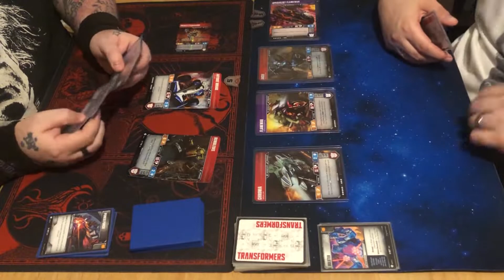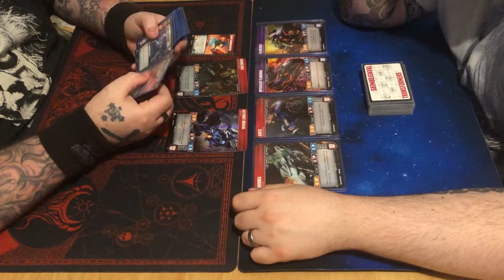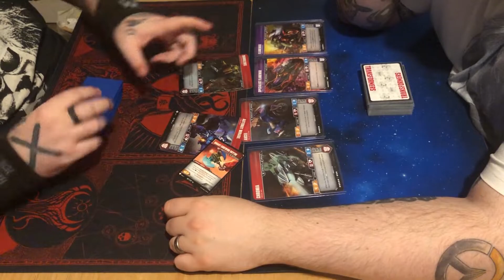Transformers TCG: Bumblebee, Mirage & Pteraxadon VS Arcee, Chromia & Double Flamewar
Salty's "Weird Cars" has added a flying dinosaur into the mix while Nick brings back his "Ladies of Leisure," upgraded and ready for battle.